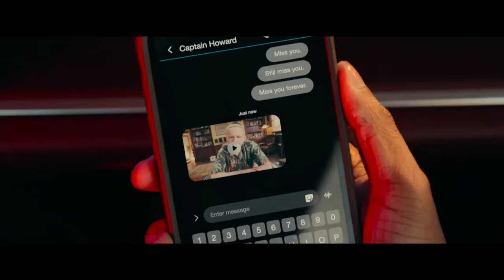BAD BOYS 4 Trailer (2024) Will Smith, Martin Lawrence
PLOT: Miami's finest end up on the run.